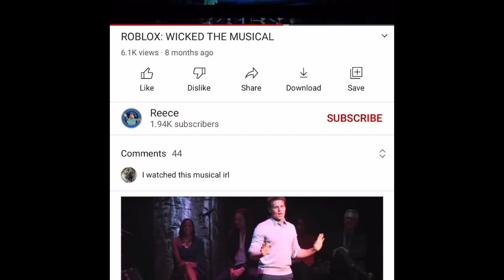February 5, 2021